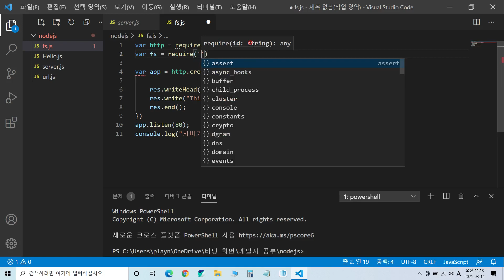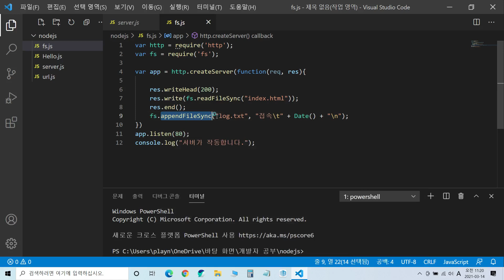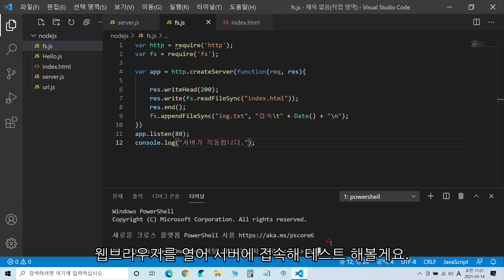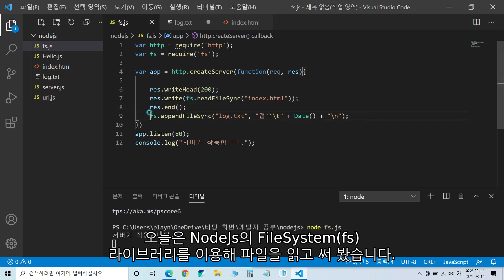NodeJs - 파일 읽고 쓰기 (File System 라이브러리)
원본 코드

fs.js

var http = require('http');
var fs = require('fs');

var app = http.createServer(function(req, res){

    res.writeHead(200);
    res.write(fs.readFileSync("index.html"));
    res.end();
    fs.appendFileSync("log.txt", "접속\t" + Date() + "\n");
app.listen(80);
console.log("서버가 작동합니다.");